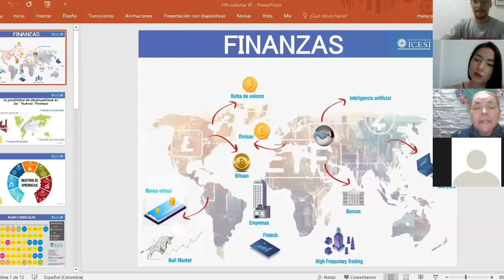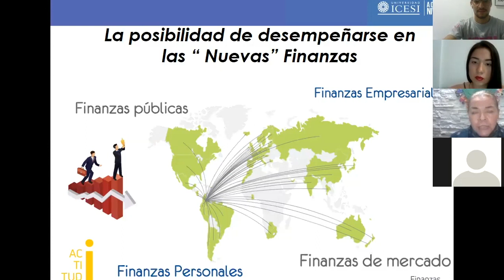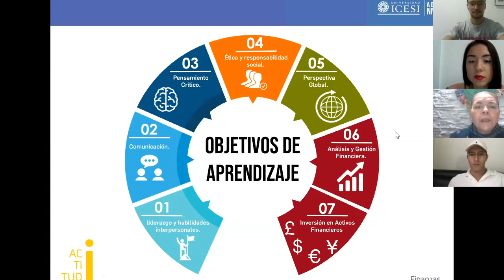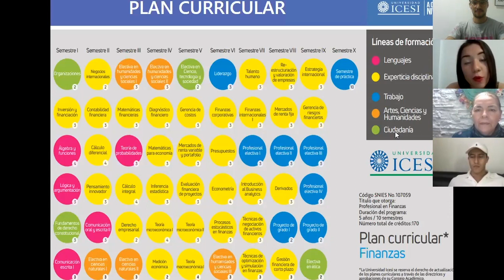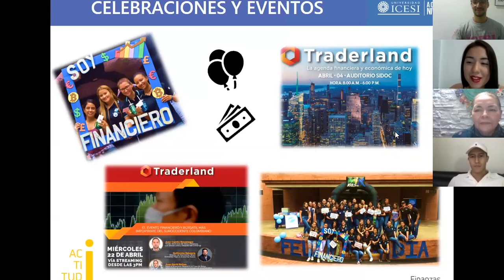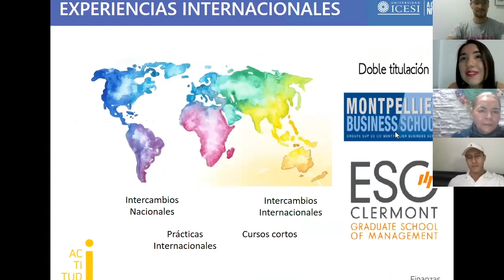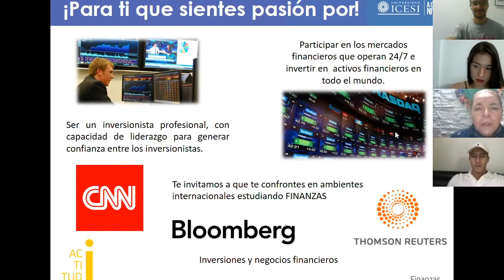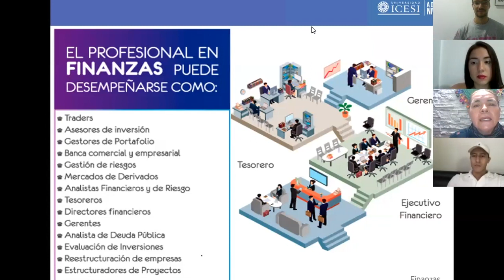Semana Online de Pregrados - Finanzas - Universidad Icesi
DeLaIcesiParaTodos Si te apasionan los temas como capital de trabajo, estrategias de financiación, oportunidades de inversión, análisis de desempeño, entre otros, Finanzas es tu carrera. Bienvenido a un programa que forma profesionales con una sólida base cuantitativa y una visión integral, ética y global. Te invitamos a conocer más de esta carrera.